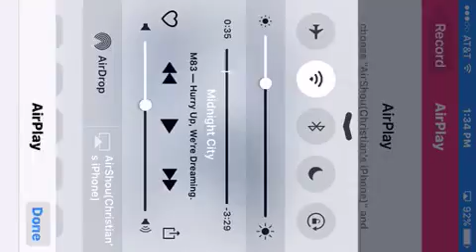goofing around on mobile.